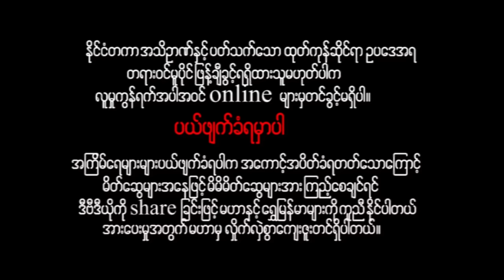မြန်မာဇာတ်ကား - ပျားဖွတ်သားထိုးမယားဆိုး - ကျော်ဇောဟိန်း ၊ ထက်ဝတီထွန်း - Myanmar Movies ၊ Action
ျမန္မာဇာတ္ကား - ပ်ားဖြတ္သားထိုးမယားဆိုး - ေက်ာ္ေဇာဟိန္း ၊ ထက္ဝတီထြန္း - Myanmar Movies ၊ Action ၊ Drama

Presenting daily.

မဟာ အပလီကေးရှင်းကို ဖုန်းမှာ install လုပ်ပြီး
မြန်မာဇာတ်ကားသစ်များစွာကို ကြည့်ရှုနိုင်ပါတယ်။
မြန်မာဇာတ်ကားသစ်များစွာကို ကြည့်ရှုနိုင်ပါတယ်။

Myanmar Video - Pyarr Phook Tharr Htoe Ma Yarr Soe - Kyaw Zaw Hein , Htet Wadi Tun - Love ၊ Action ၊ Drama